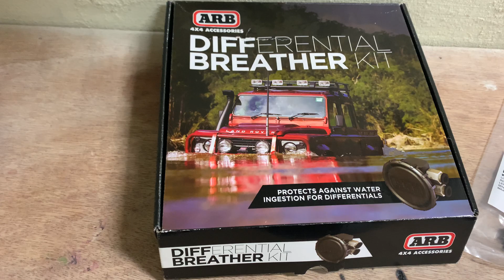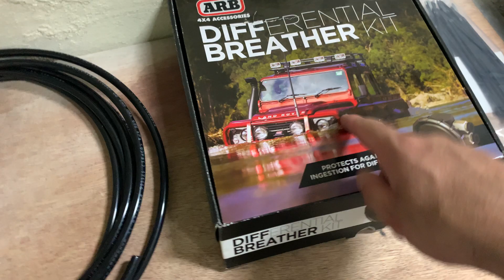Differential breather : do you really need ?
Do you really need Differential Breather ?
Toyota 4runner differential breather install
ARB differential breather kit
Sorry in advance : English not my first language
this video only about what i believe about this kit , thanks

What is Differential Breather
When differential get hot,  the oil inside stat getting burn so it produce smoke , this breather take that smoke out of differential to help oil to maintain temperature , its one way operation that is why it’s , the Factory breather does not allow outside air to get in , if air cannot get in how does water so its safe , please do not waste money as I did .